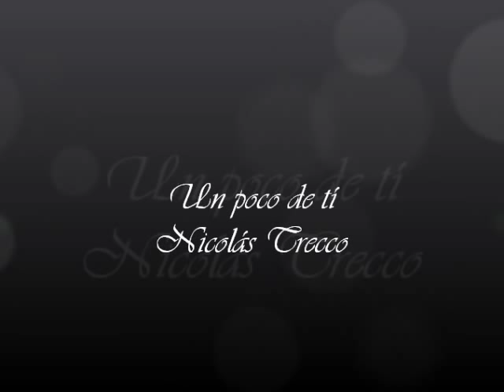Un poco de tí - Nicolas Trecco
Una cancion hermosa